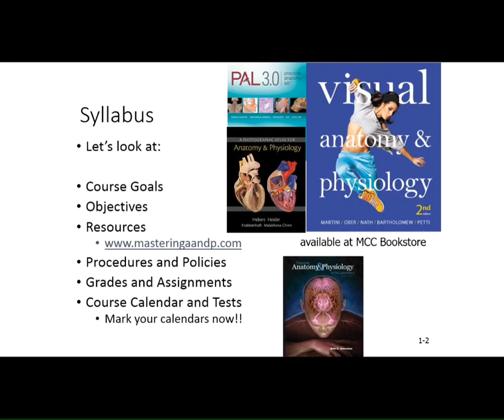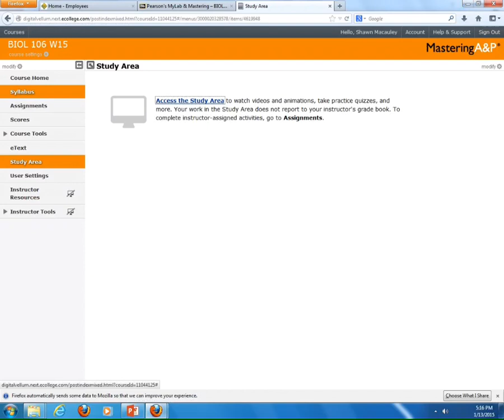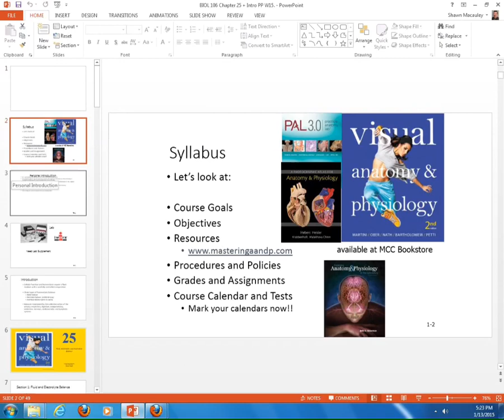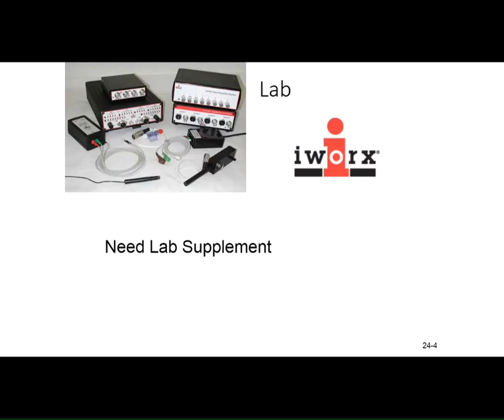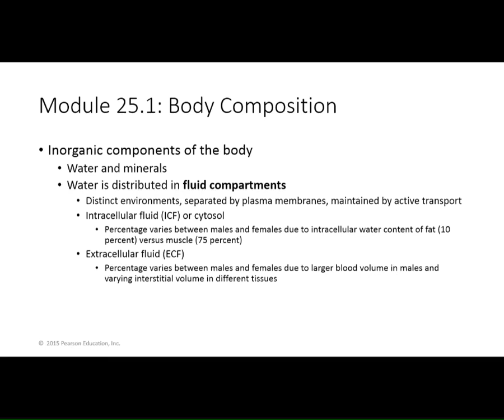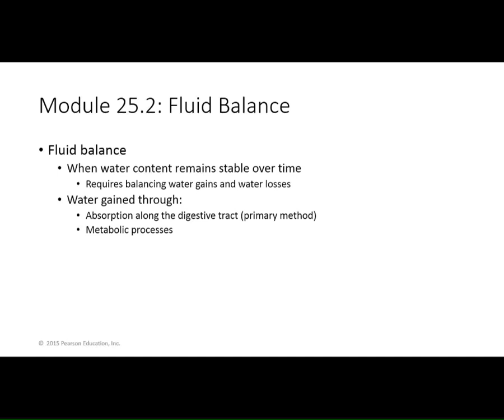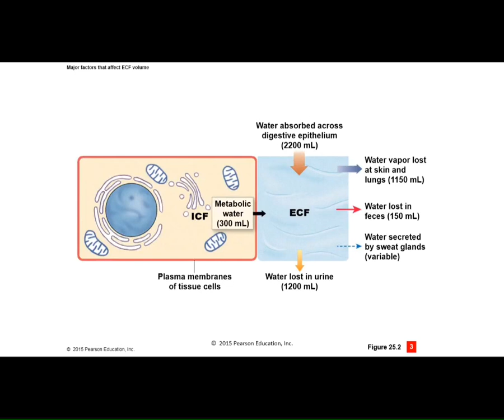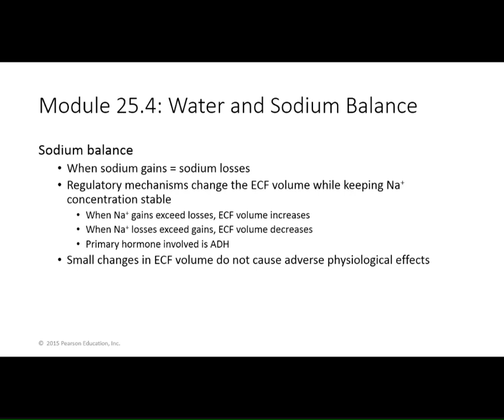Macauley BIOL 106 Lecture 1 (Chapt 25) W15